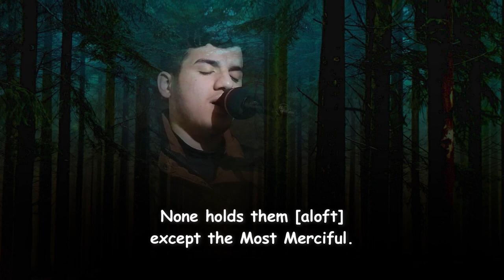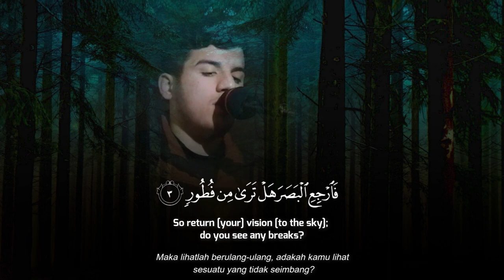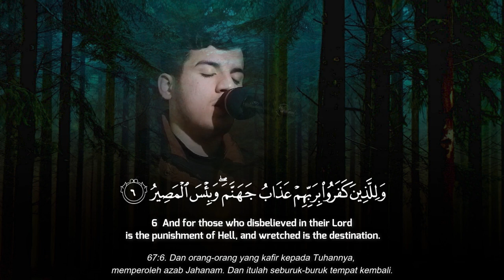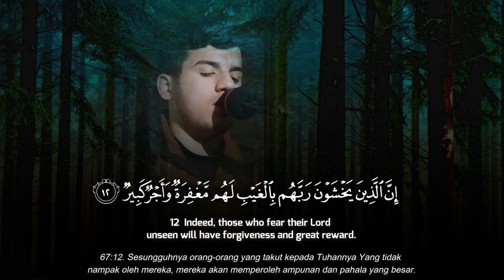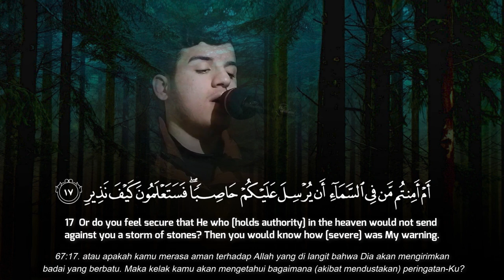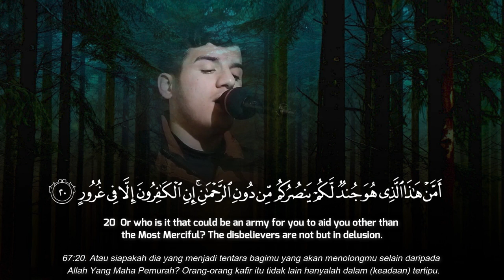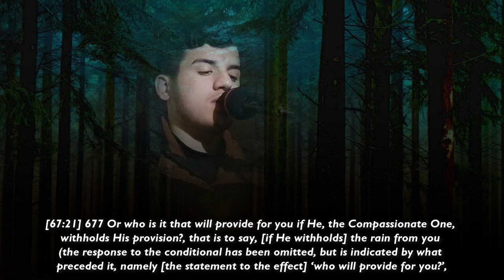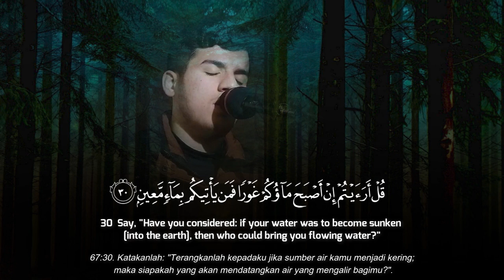Surah Al Mulk | Really Beautiful Quran Recitation | Muslim Al Hamawandi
Murottal & Tafseer -